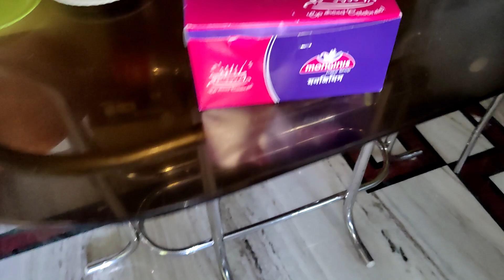Finally Its Our 2nd Year Marriage Anniversary😍😍😍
My Transformation Story | How I groomed myself
Sat Pake Badha Episode No 910,913,915,920,921,922,923.